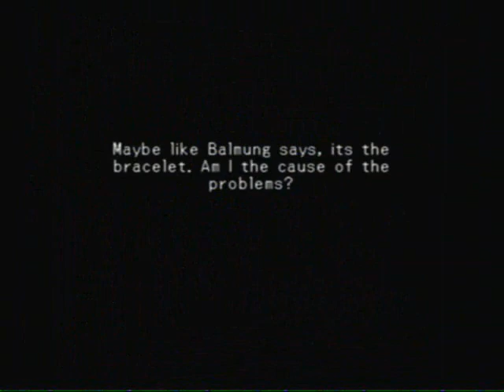Let's Play .hack//Mutation [15] empty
Maybe we are doing more harm than good.